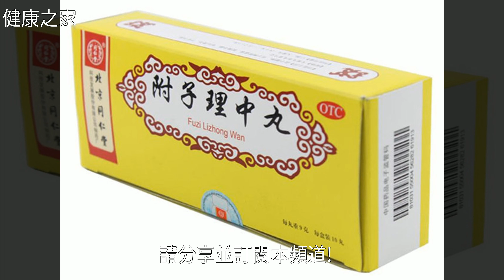人參健脾丸、附子理中丸和參苓白術丸，哪個適合脾胃不好的人吃？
人參健脾丸、附子理中丸和參苓白術丸，哪個適合脾胃不好的人吃？人參健脾丸、附子理中丸和參苓白術丸，哪個適合脾胃不好的人吃？中 藥 , 附 子 , 人 參 , 白 術 , 藥 品